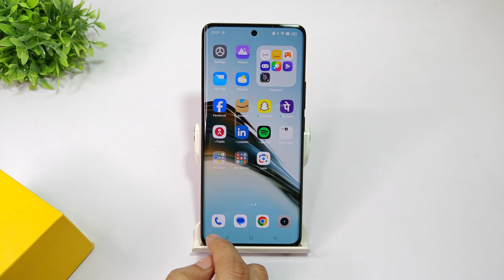How to change clock style on homescreen in realme 13 pro plus | Realme 13 pro lockscreen settings